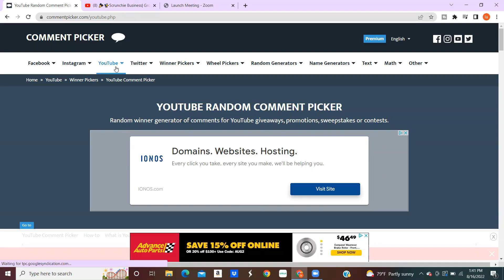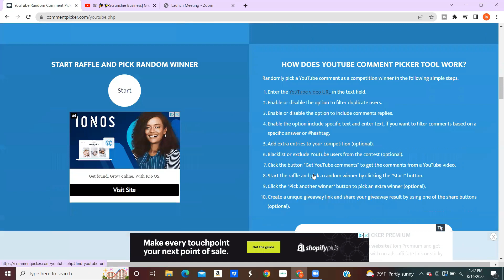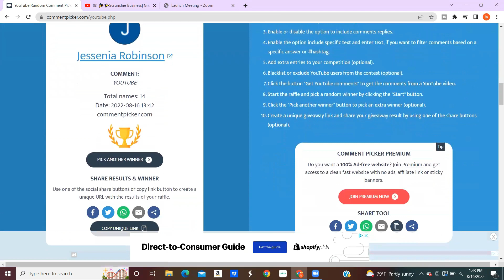Dozen Scrunchies Giveaway | YouTube Giveaway | Scrunchie Business |XXL Scrunchies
I know, I know, I'm so late doing this giveaway, but today I am going to make it happen. Today is the day where 1 lucky subscriber will get a dozen FREE OMG scrunchies.

Machines
Brother CE1125PRW
Singer Simple Sewing Machine
SINGER | Professional 14T968DC Serger